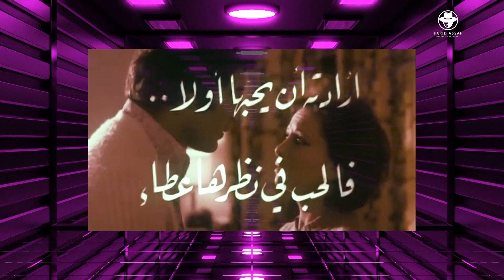حبيبتي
اغنبة  " حبيبتي"
من حفل تكريم الياس الرحباني في كازينو لبنان  2024
إخراج فريد عساف
غناء غسان سالم
كلمات والحان الياس الرحباني
توزيع جاد الرحباني
إنتاج RED PEPPER LEBANON (FARID ASSAF)2024